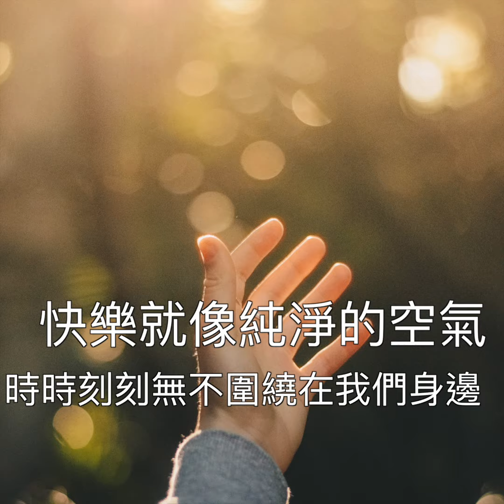對抗壞心情的PM2.5，推薦您使用沛地斯空氣清淨機，大口呼吸快樂好心情！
空氣中充滿憤怒、煩惱、憂愁、悲傷、懊悔...等等負面情緒的PM2.5嗎？
教您如何重新擁抱清新好空氣、快樂好心情～

想瞭解更多？
P&S.Wish Game 全面升級進化為 Paiders Reach囉！

 邀請碼 ID：BCA2